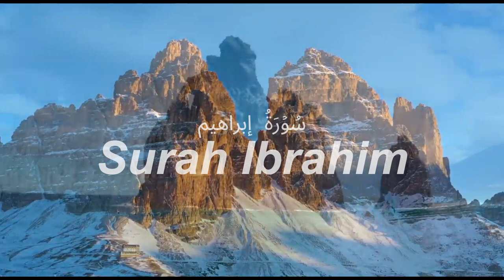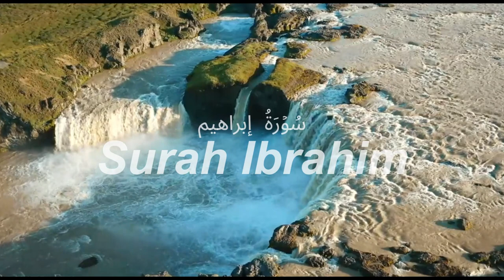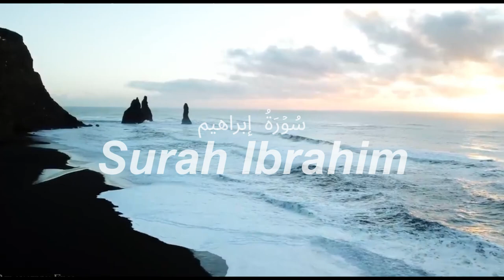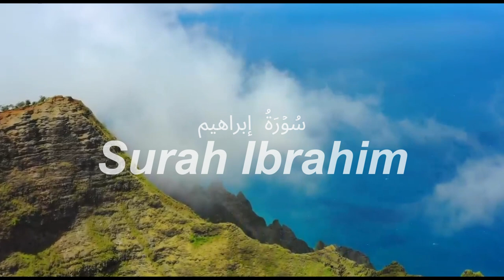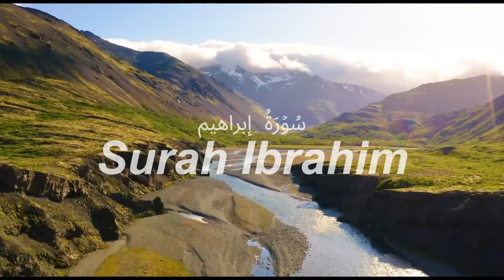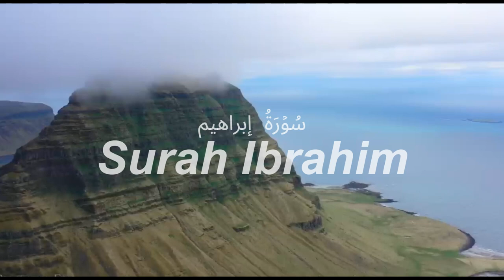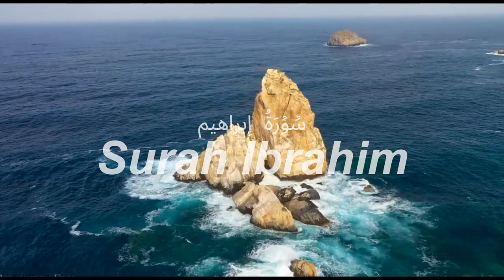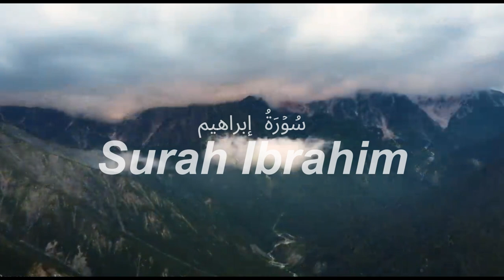Ali Al Huthaifiy | Hafs A'n Aasim | Ibrahim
Melodious